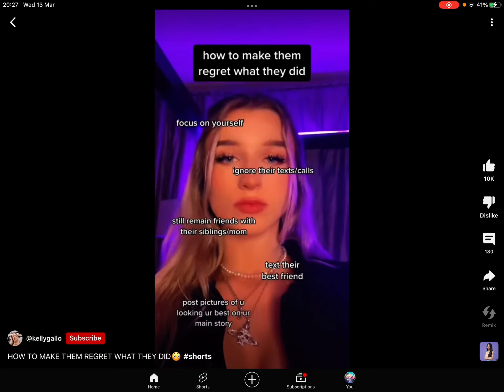HELP ME I can’t escape the song